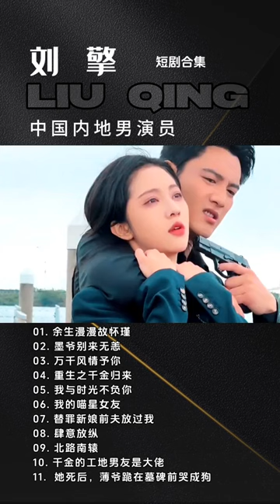刘擎 Liu Qing Personal profile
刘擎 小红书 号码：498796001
刘擎 纠音      号码：liuqing8888

刘擎  主演剧目

已上架

我的喵星女友
北路南辕
千金的工地男友是大佬
万千风情予你
她死后 薄爷跪在墓碑前哭成狗
我与时光不负你好 / 墨爷別来无恙
途经你的盛放
拒不悔婚傅总别想逃
替罪新娘前夫放过我
实習生是大佬夫人
余生漫漫 顾怀瑾

内地禁播

肆意放纵
掌中玩物不做陆总金絲雀

未播
闪婚而已霍先生别太爱我